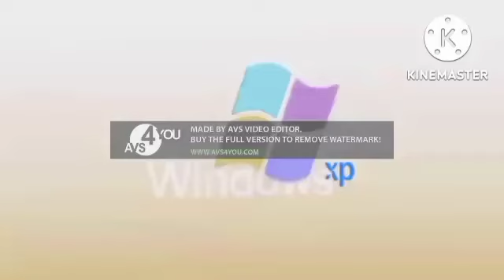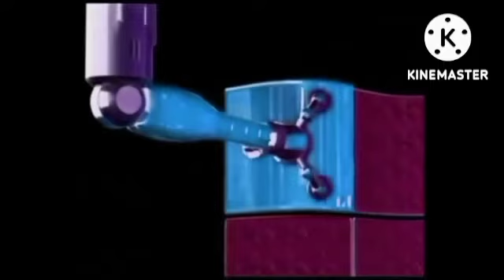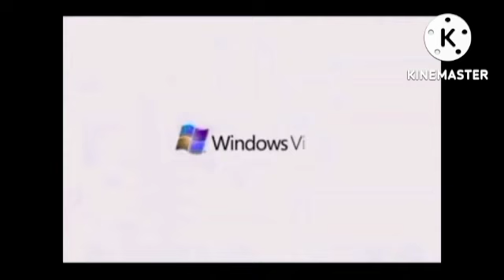Windows And Microsoft Logos In G Major 25 Cubed